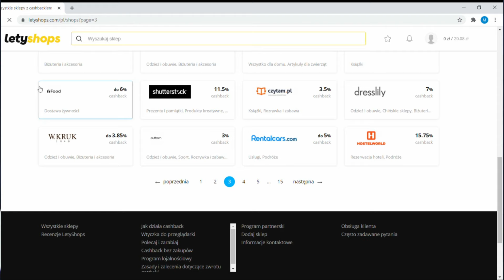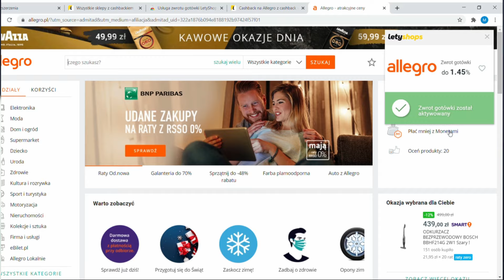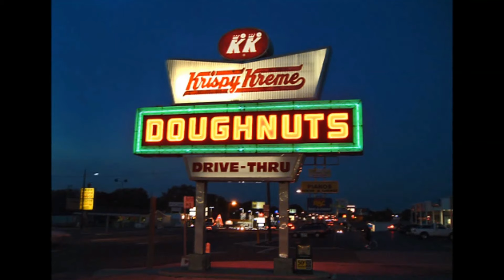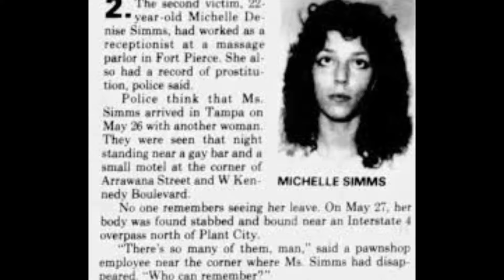LISA MCVEY - OSZUKANIE PRZEZNACZENIA | KAROLINA ANNA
✯ Zachęcam do wsparcia mnie na Patronite!

Karolina